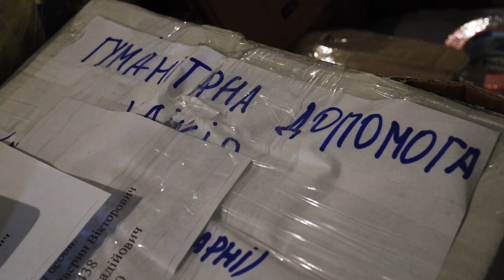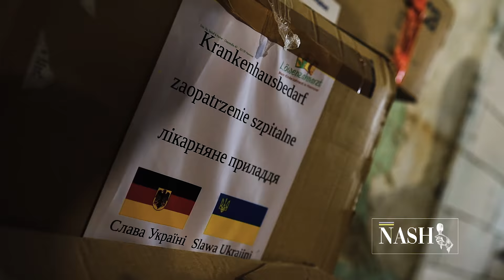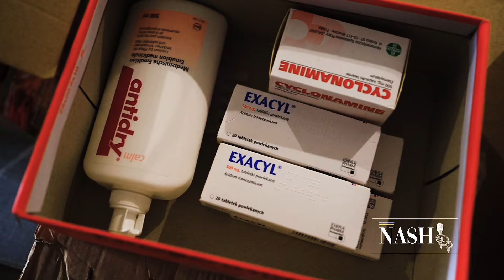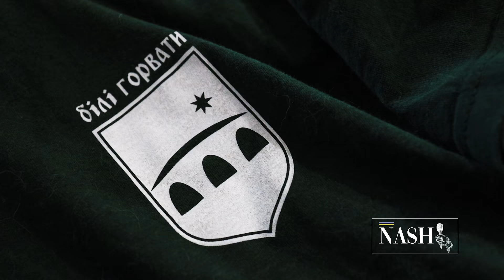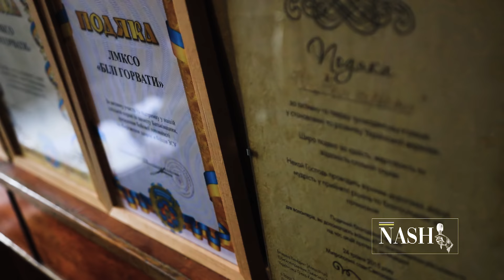Чи можливий мир, якщо Путін при владі, чого критично не вистачає армійцям та як ми можемо допомогти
Вони стоять за нас на смерть, тому ми повинні забезпечити їм надійний тил. Підтримка матеріальна чи словесна — кожен з нас може допомогти Збройним Силам України. Волонтери ГО «Білі Горвати» — відважні хлопці, які ризикуючи життям, доставляють гуманітарку містам-героям та амуніцію воїнам на фронті. А ще вони зібрали чудових людей, які день за днем плетуть сітки.

Наші воїни, ви — Герої, з вами правда, з вами Бог! Сподіваємося, слова підтримки у нашому відео додатуть вам бойового настрою.

У коментарях ви також можете залишити побажання нашим Збройним силам України.

Слава Україні!

ДОПОМОГА ВОЛОНТЕРАМ
Одержувач платежу
Найменування організації: ГО БІЛІ ГОРВАТИ ЛМКСО
Код отримувача: 23971887
Назва банку: АТ КБ "ПРИВАТБАНК"
Рахунок отримувача у форматі IBAN: UA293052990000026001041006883 Валюта: UAH

Таймкод:
00:00 — анонс
00:31 — про волонтерську діяльність ГО «Білі Горвати»
00:29 — хто допомагає ГО «Білі Горвати»
00:21 — як плетуть сітки
04:16 — чому не можна потрапити в тероборону
06:00 — чого зараз критично бракує армії
06:22 — як доїжджають волонтери у гарячі точки
07:10 — "Найбільше шкода — це наших дітей. Вони того не заслужили"
07:45 — це наша остання війна з Росією?
08:48 — російська армія слабка чи просто ще не проявила себе?
12:18 — як "працює" маскувальна сітка
12:65 — побажання воїнам

Програма «NASHI.Interview» — інтерв’ю з людьми, які змінюють Україну🇺🇦
Автори: Андріана Гринда та Наталя Конопацька